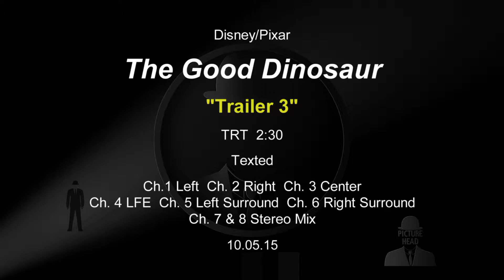The Good Dinosaur Trailer 3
Experience a new world of adventure in Disney•Pixar's The Good Dinosaur, in theatres in 3D this Thanksgiving!

THE GOOD DINOSAUR opens in theatres November 25, 2015!

"The Good Dinosaur" asks the question: What if the asteroid that forever changed life on Earth missed the planet completely and giant dinosaurs never became extinct? Pixar Animation Studios takes you on an epic journey into the world of dinosaurs where an Apatosaurus named Arlo makes an unlikely human friend. While traveling through a harsh and mysterious landscape, Arlo learns the power of confronting his fears and discovers what he is truly capable of.